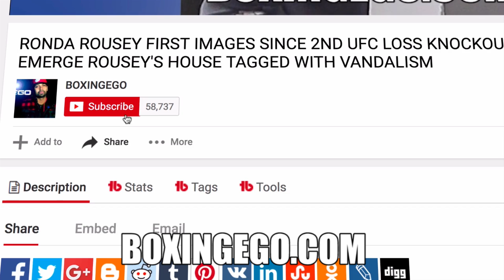CARL FRAMPTON VS LEO SANTA CRUZ 2 BATTLE SCARS POST FIGHT PART 2 PRESS CONFERENCE (BOXINGEGO)